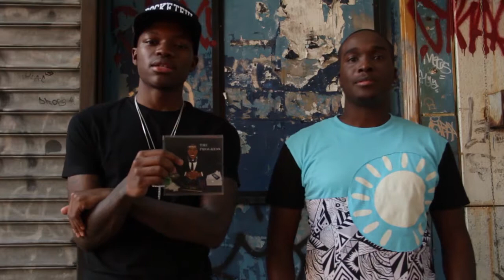TheRottenAppletv.com Interviews Glloyd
Glloyd talks with therottenappletv about The Progress Mixtape and upcoming projects.